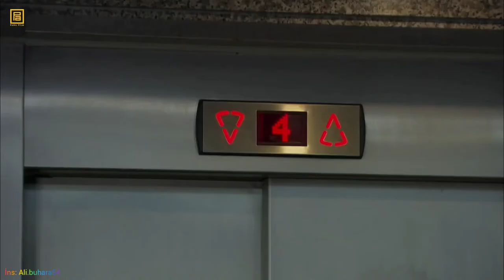Kurtlar Vadisi Pusu | İranlı İstihbarat Ajanı: Ali Askeri Tüm Sahneleri Tek Parça [1080P].